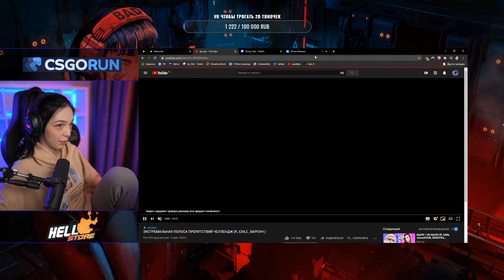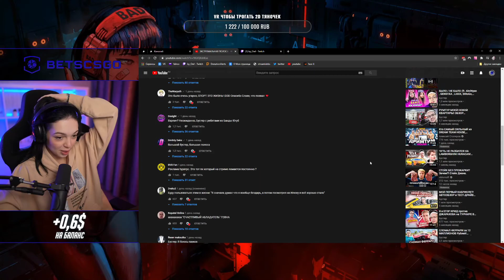BY_OWL СМОТРИТ: ЭКСТРЕМАЛЬНАЯ ПОЛОСА ПРЕПЯТСТВИЙ ЧЕЛЛЕНДЖ (ft. EXILE , ВАРПАЧ )